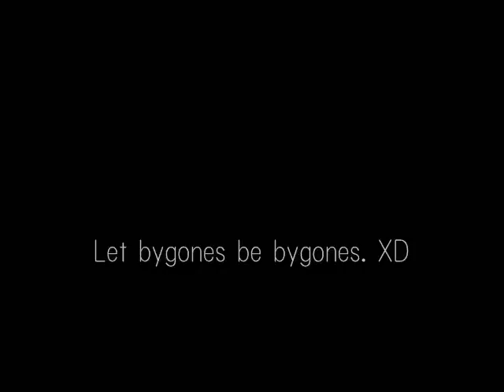More Than I Can Say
The next challenge of me is to play by the arpeggio and to sing.
I practice more.

アルペジオで歌ったりリズムをとるのは、まだまだですな（笑）。また練習します。

Player : Shoji
Date : Oct 19,2008
Place : Park in KYOTO